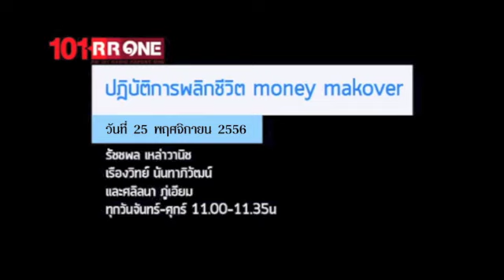รายการ จุดวัดดวง (22 พฤศจิกายน 2556)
ย้อนหลังรายการ จุดวัดดวง

"ปฏิบัติการจับข่าวมาเขย่าดวง ที่รับว่าเด็ดทุกข่าวโดนทุกดวง"

จุดวัดดวง...รายการวิเคราะห์ข่าวแนวใหม่ ที่หยิบข่าวเด่นในรอบวัน
มาเจาะลึกในมุมโหราศาสตร์ ผ่านมุมมองของโหรระดับแนวหน้าของเมืองไทย
พร้อมเปิดสายทำนายดวงให้ผู้ฟังที่สนใจ

วัน : จันทร์ -- ศุกร์
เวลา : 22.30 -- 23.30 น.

ผู้ดำเนินรายการ : อุนารินทร์ กิจไพบูลย์ และ นัฏฐา แทนศิริ
พร้อมนานทัศนะจาก : ปราโมทย์ ฝ่ายอุประ / ซินแสภาณุวัฒน์ พันธุ์วิชาตกุล และ อ.สุวิมล พันธุ์วิชาติกุล